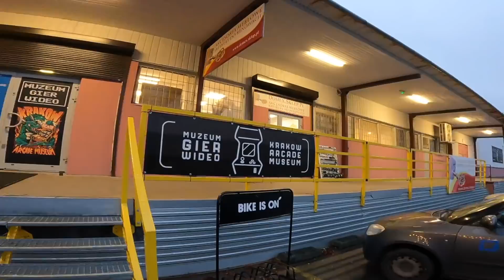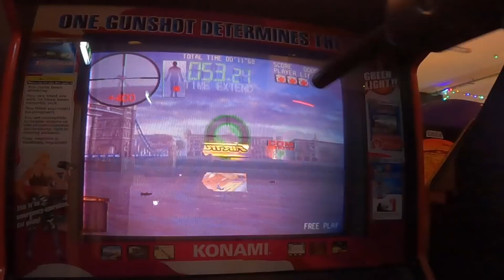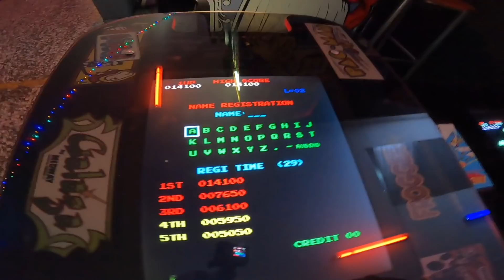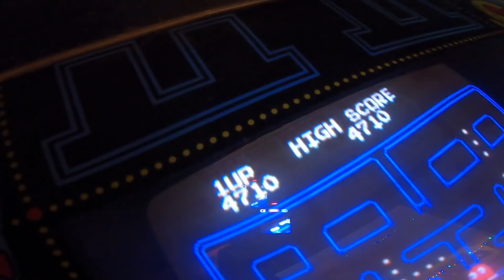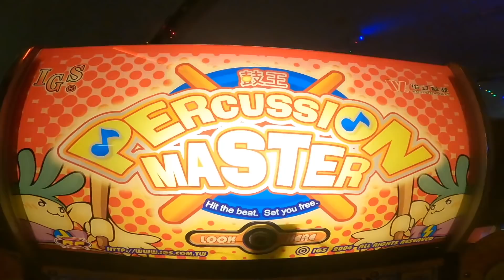MOST UNDERRATED THING TO DO IN KRAKOW POLAND 🇵🇱 WE HAD SO MUCH FUN!!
MOST UNDERRATED THINGS TO DO IN KRAKOW POLAND 🇵🇱 WE HAD SO MUCH FUN!! ARCADE MUSEUM

We checked out a really cool spot in Krakow Poland, We had so much fun at the Arcade Museum!

ABOUT US:
Hi, we're Ash and Kels and earlier this year we left out jobs to travel the world. After exploring the UK in our camper van, we headed into Europe to start exploring the rest of the world. There's a lot to see out there and we aim to show you as much as possible.